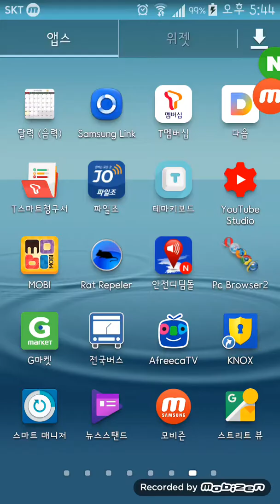마메 테크로맨서 주인공 키카이오(콤보+공략편집+파이널어택공략편집) 모비즌